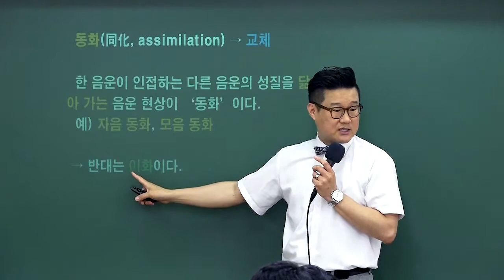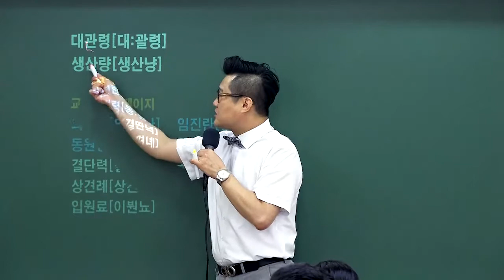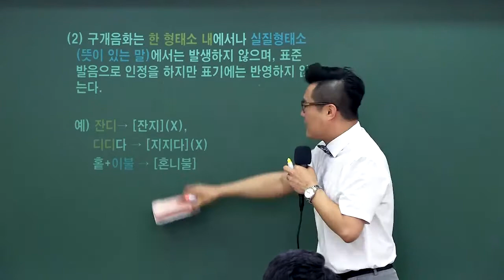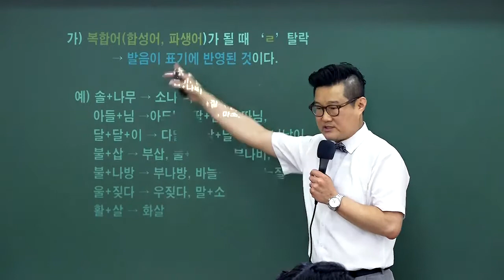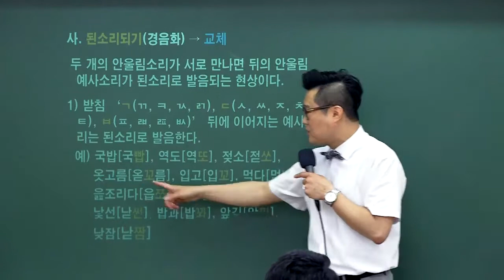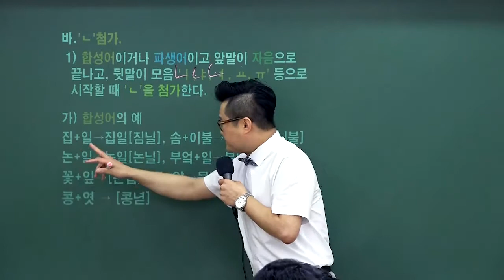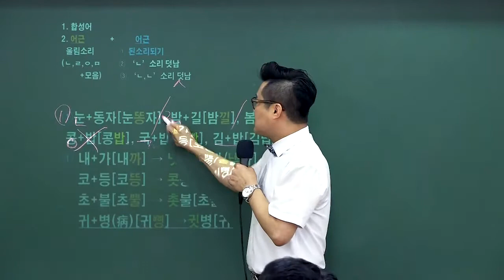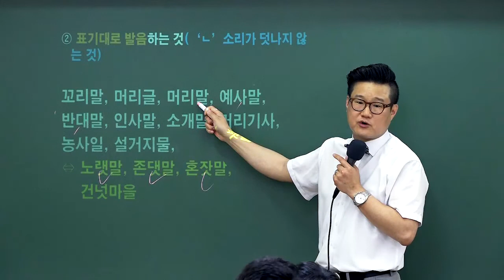22년 군무원국어 고득점을 위한 와우에듀 류승범 교수님의 핵심 이론 특강 (2강) | 문법, 문학, 비문학.독해, 어휘, 어문규정 등...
방대한 국어내용 중 군무원 출제비중과 시험에 맞춘 압축이론 강의입니다.
앞으로 핵심이론특강은 문법, 비문학/문학 내용까지 담아

✔ 초시생이시라면 군무원국어의 핵심요약포인트를
    정리 및 이론회독 하실 수 있는 기회!